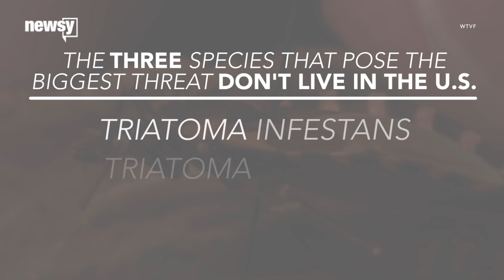Kissing Bugs Aren't All Bad - Newsy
The kissing bug is making the news, but there are a few things you should know before you start squashing insects.

Sources:
KFDA